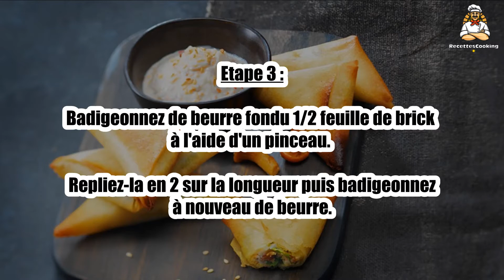Recette : Briouates de St Môret® aux girolles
Bonjour à tous, aujourd’hui recettescooking.com vous présente la recette suivante : Briouates de St Môret® aux girolles

TEMPS TOTAL : 45 min
Préparation : 40 min
Cuisson : 15 min

Ingrédients :

150 g de St Môret®
150 g de girolles fraîches
1 échalote ciselée
1 pointe d'ail écrasé
40 g d'amandes salées concassées
1 cuil. à soupe de persil plat ciselé
6 feuilles de brick
1 cuil. à soupe d'huile d'olive
50 g de beurre fondu

Pour la sauce :

150 g de St Môret® nature
2 cuil. à soupe de sauce au piment sucré
½ cuil. à café de cumin en poudre
½ cuil. à café de gingembre en poudre
2 cuil. à soupe de sésame doré
20 g de citron confit en brunoise

Nettoyez les girolles et faites-les cuire dans une cocotte avec l'huile d'olive, l'ail, l'échalote 3-4 min.

Etape 2 : Salez, poivrez. Laissez refroidir. Hachez les girolles au couteau.

Ajoutez la coriandre, les amandes et 150 g de St Môret®.

Etape 3 : Badigeonnez de beurre fondu 1/2 feuille de brick à l'aide d'un pinceau.

Repliez-la en 2 sur la longueur puis badigeonnez à nouveau de beurre.

Etape 4 : Déposez 1 cuil. à soupe de préparation aux champignons sur un bord.

Pliez la feuille de façon à former un triangle et taillez l'excédent de brick.

Etape 5 : Déposez les briouates sur une plaque de cuisson et badigeonnez-les encore de beurre fondu. Enfournez 15 min.

Préparez la sauce en mélangeant tous les ingrédients.

Etape 6 : Servez les briouates accompagnées de la sauce.

Etape 7 : Astuce :

Vous pouvez remplacer les girolles par d'autres champignons.